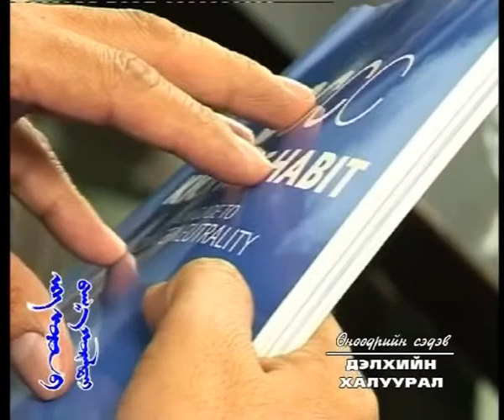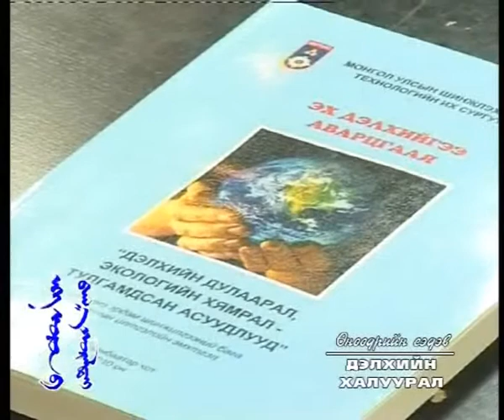Delhiin haluural Part-2.wmv